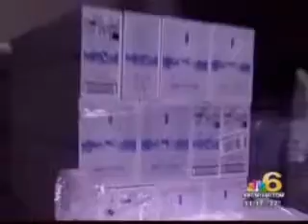NBC Miami June 30 2011